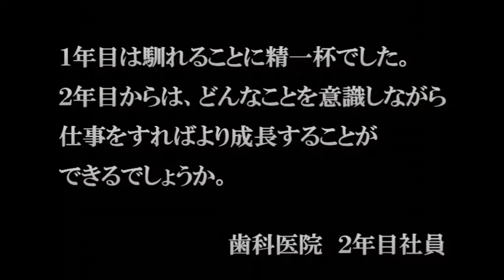人財化セミナー2016 一問一答ダイジェスト■仙台